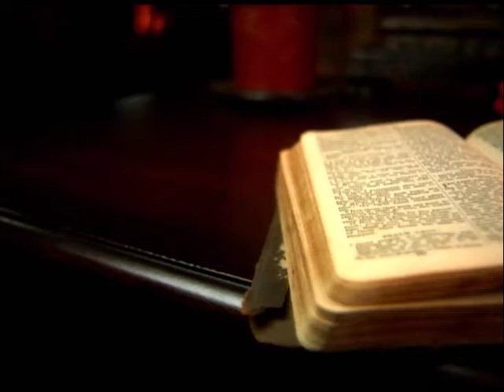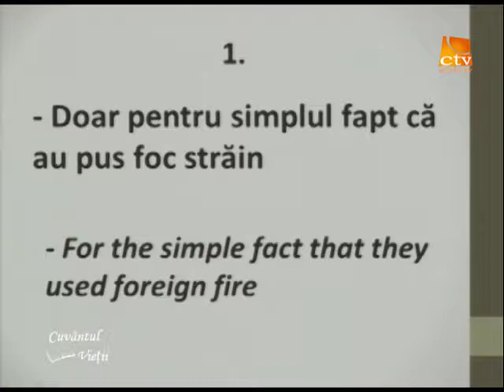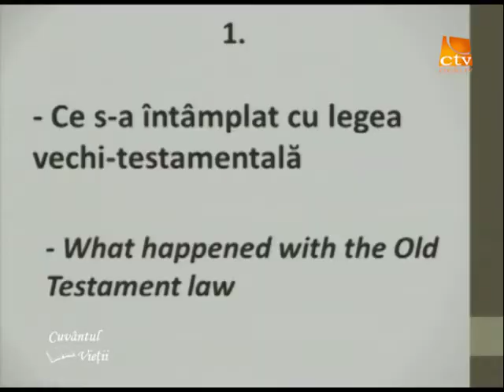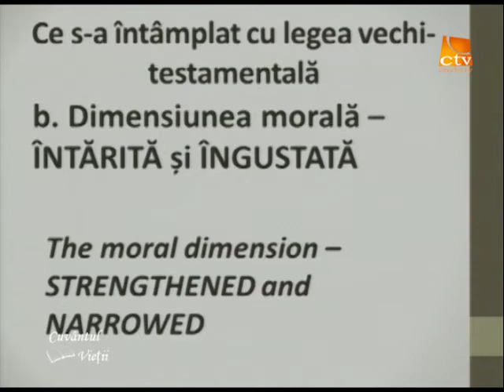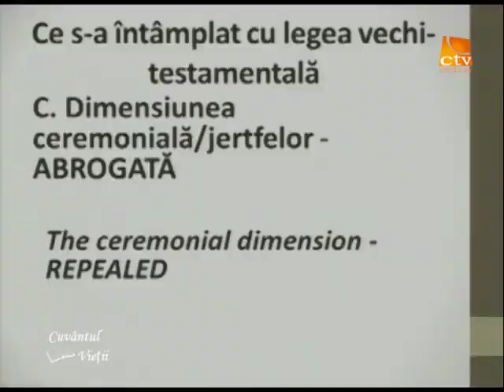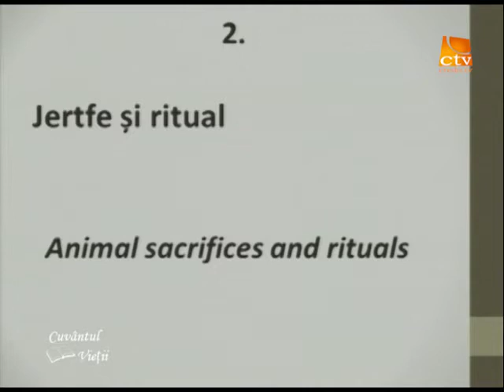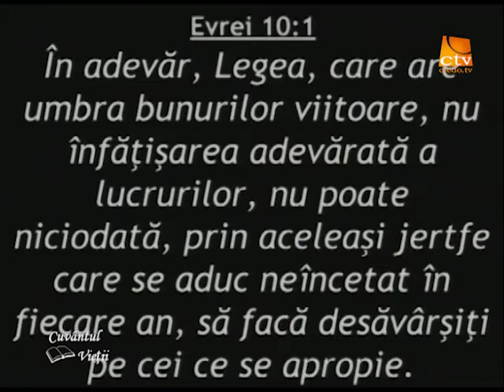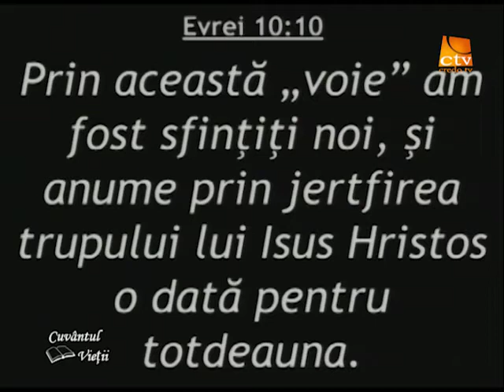Cuvantul Vietii - Gravitatea păcatului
Gravitatea păcatului